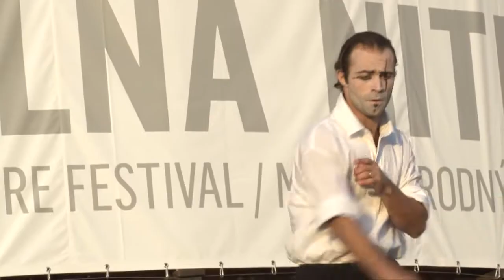DIVADELNÁ NITRA 2012: FESTIVALOVÝ VIDEODENNÍK / 21. septembra 2012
Autori: Jozef Belica, Michal Kočiš, Alžbeta Sersenová, Stanislava Čerťaská

Akadémia umení, Fakulta dramatických umení, Banská Bystrica